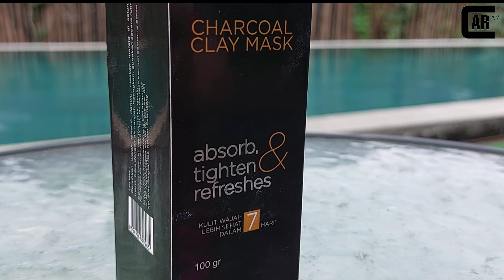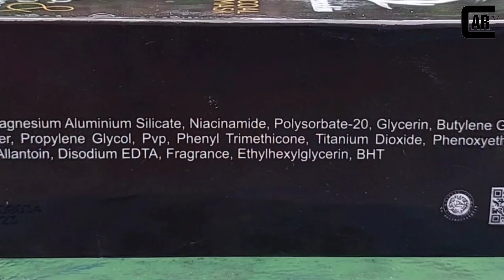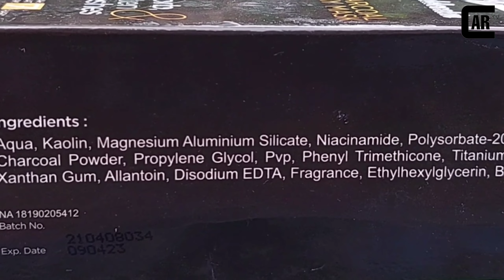Bersihkan Wajah Jerawat dan Beruntusan dengan Masker Charcoal Clay Mask Goddesskin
Buat kalian yang pernah pakai cream abal-abal. . masker ini bisa buat menteralisir racun efek dari zat berbahaya yg pernah kita pakai. . simak videonya sampai tuntas